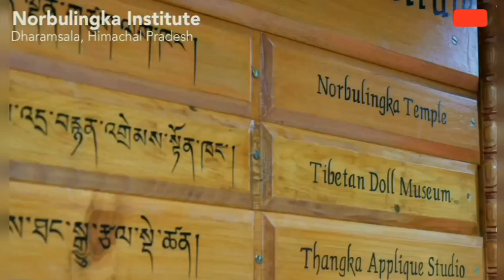Norbulingka Institute || Sidhpur || Dharamshala || Himachal Pradesh.